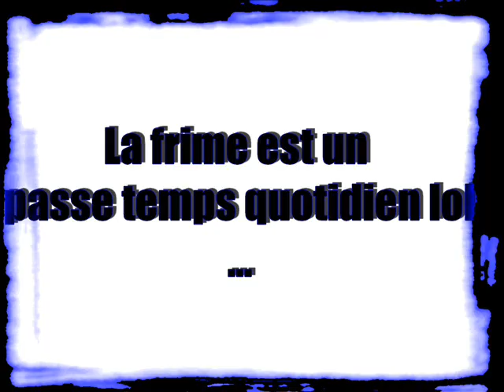Aurelien et Maxime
Leurs motos